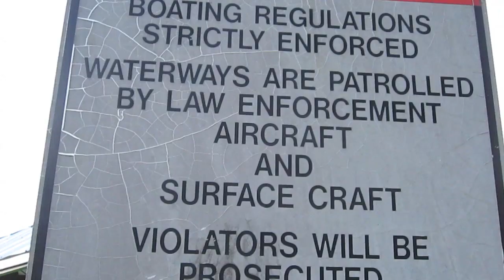These Bugs Are Bitting My Face Off!!! (10.18.10)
Its always hard on mondays to find something or somewhere awesome to go! so i just started driving in a direction i have never driven before! and i found an awesome place! It was a bar and recreation area just off of a little river that flows from a fresh water spring! it was amazing because just a few steps away from the bar you are in a lush tropical oasis full of nature and wildlife! and unfortunately lots and lots of bugs! they were incessant! they wouldnt leave me alone for 5 min so that i could vlog a little! oh well, i ended up having a great time exploring the area around me! you should see what kind of amazing places are around you!